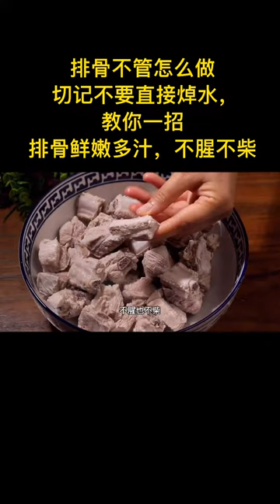Pork Legs cooking cooking definition @cooking pot easy cooking recipes Chicken Cooking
cooking games
cooking bacon in the oven
cooking mama
cooking asparagus
cooking apples
cooking anime
cooking artichokes
cooking definition
cooking drumsticks
cooking dried beans
cooking drawing
cooking dash
cooking diary
d's cooking tonight
d's cooking
cooking eggs
cooking eggplant
cooking equipment
cooking eggs in air fryer
cooking essentials
cooking emoji
cooking fever
cooking fish
cooking gloves
cooking gauntlets osrs
cooking girl
cooking gifts
cooking halibut
cooking ham
j&h cooking
4-h cooking 101 recipes
h&t cooking
4-h cooking 101 project manual
4-h cooking 201 recipes
cooking ideas
cooking in animal crossing
cooking images
icooking nj
icookingstore
icooking hot pot east hanover
cooking suite
cooking jobs
cooking jokes
cooking jackfruit
j cooking words
jcooking odyssey
cooking kale
cooking knives
cooking knife
cooking kielbasa
cooking kabobs
cooking light
cooking lentils
cooking lobster
cooking mushrooms
cooking methods
cooking network
cooking noodles
in cooking
cooking oil
cooking oil smoke points
cooking okra
cooking oil dispenser
cooking orzo
cooking oatmeal